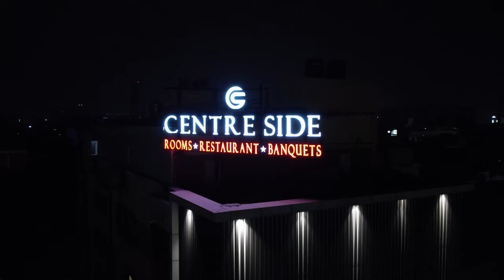Yasasvitha Puberty Function Treaser